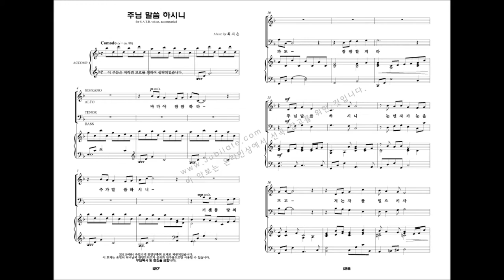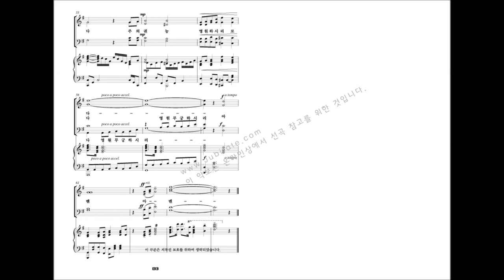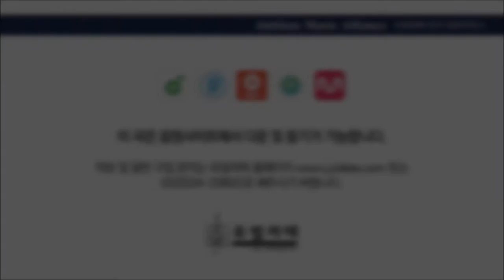[유빌라테 명품성가 22집] 13.최지은 '주님 말씀 하시니'